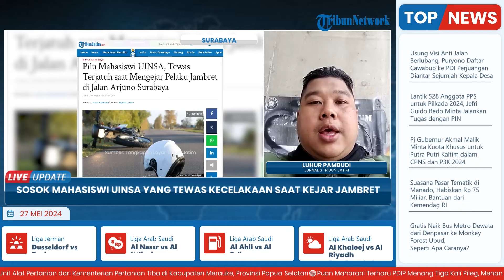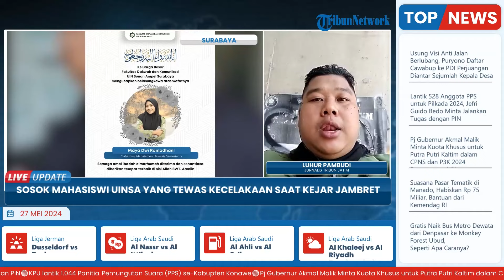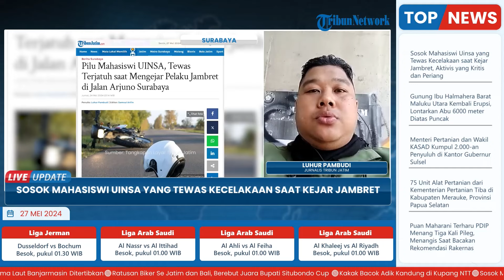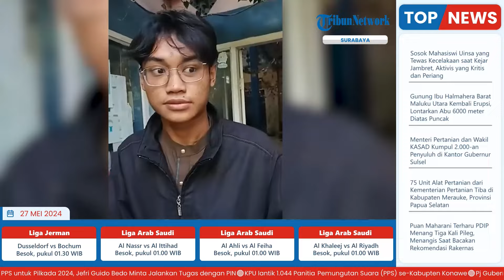Maya, Sosok Mahasiswi Uinsa Tewas saat Kejar Jambret, Dikenal sebgai Aktivis yang Kritis dan Periang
Laporan wartawan Tribun Jatim, Luhur Pambudi
TRIBUN-VIDEO.COM- Maya Dwi Ramadhani (21) mahasiswi UIN Sunan Ampel Surabaya yang tewas seusai terlibat kecelakaan karena berjibaku mengejar komplotan penjambret tasnya, di Jalan Semarang, Bubutan, Surabaya, dikenal sosok periang, mudah bergaul dan pendengar yang baik.

Kesaksian perangai keseharian Maya sapaan akrabnya itu, selama di lingkungan pergaulan kampus, disampaikan oleh teman dekat korban di kampus, Hilmi Rusdi Firdaus (21). (*)

VP: Latif Ghufron